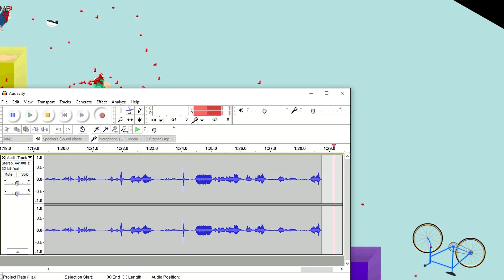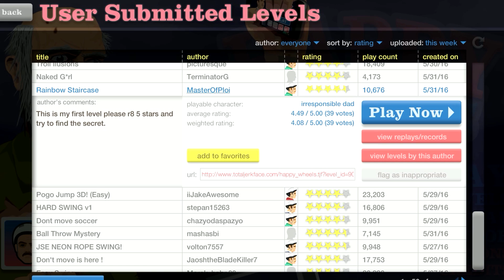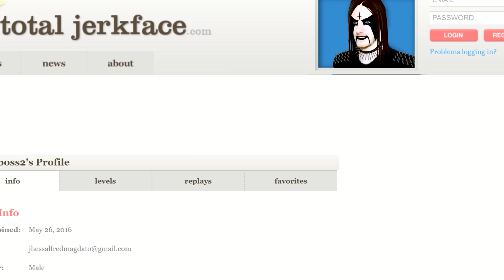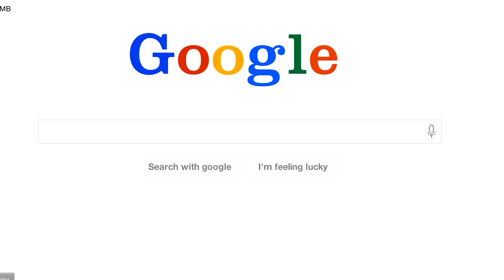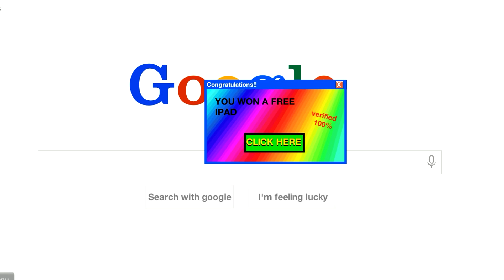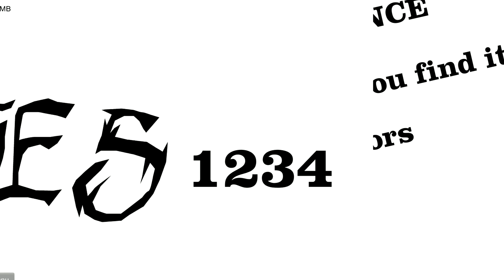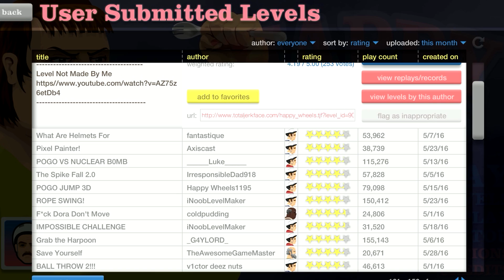Happy Wheels: WWE Broken Ladder - Part 408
thereal8bittheater
liltwistedone